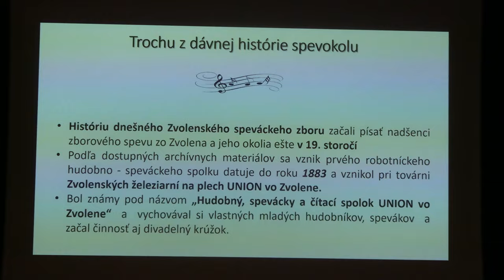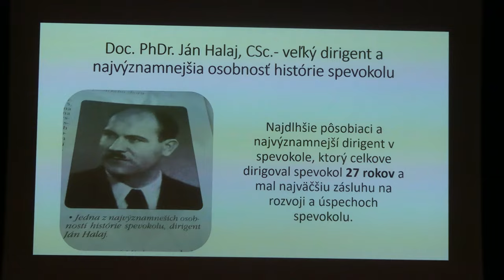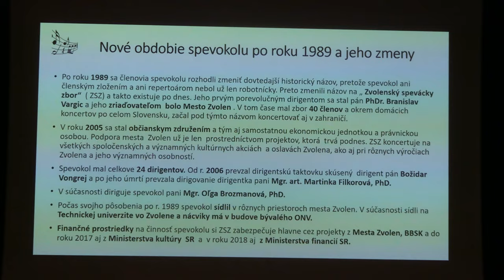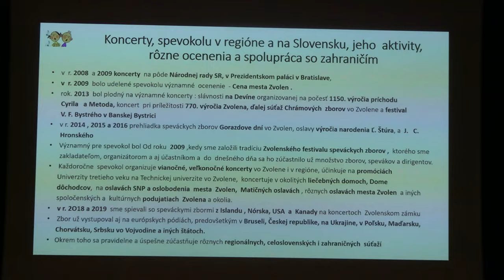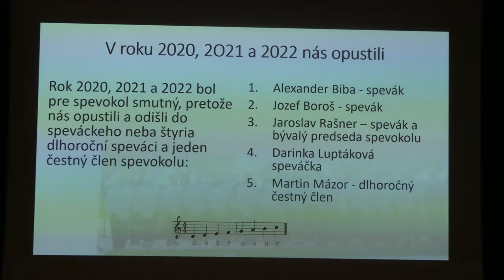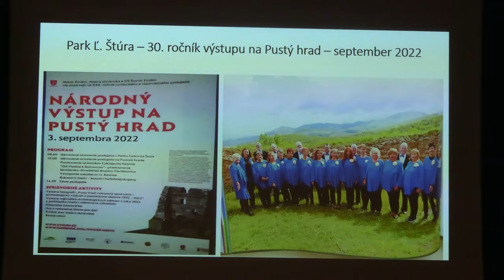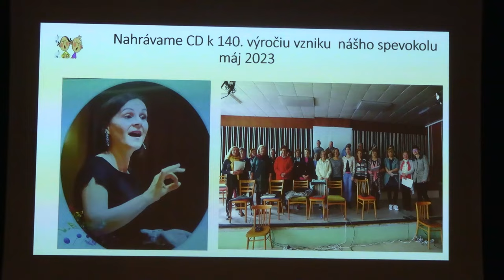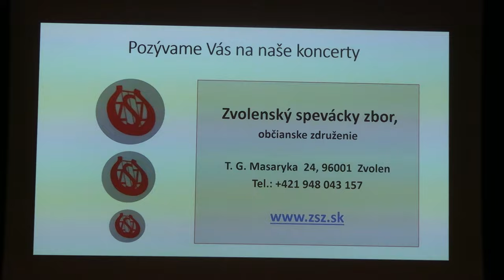ZSZ Zvolen - história Zvolenského speváckeho zboru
V piatok 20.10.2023 odštartoval v Kongresovej sále TU Zvolen už v poradí 15. ročník Festivalu speváckych zborov.

V úvode prvého festivalového dňa si JUDr. Želmíra Machalová pripravila pútavú prezentáciu o histórii Zvolenského speváckeho zboru.